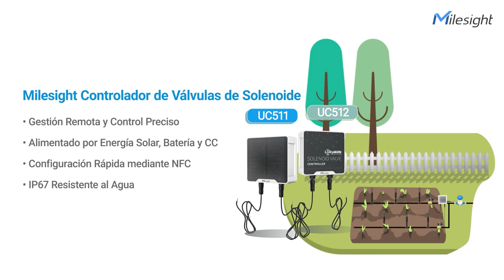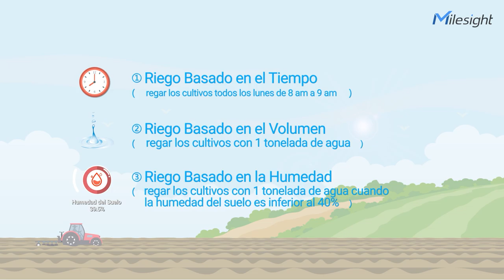Milesight Controlador de Válvulas de Solenoide LoRaWAN®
Aquí le presentaremos cómo utilizar Milesight Controlador de Válvulas de Solenoide LoRaWAN® para lograr un riego automático y preciso.